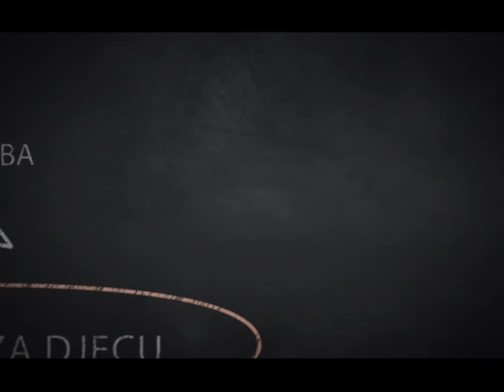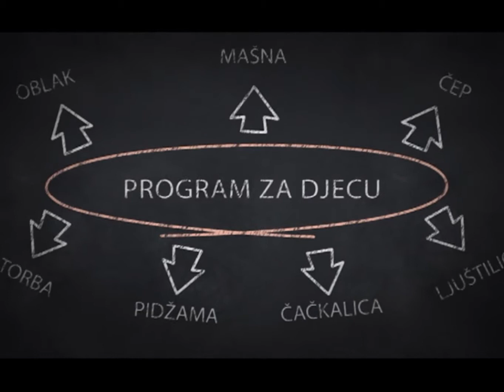Sanjalica - Visibaba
dječiji program.